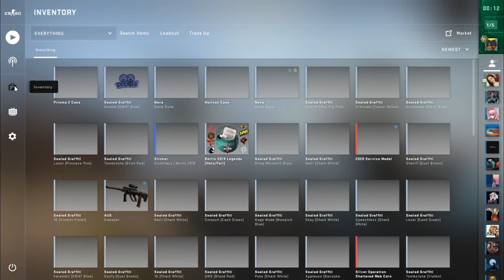[CSGO] Setahun Main Cuma Mentok Di Silver Match (Just 4 Fun)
Kasih rekomendasi alat recording yang bikin fps ga drop khusus CSGO
soalnya kalo ga record sih lancar aja